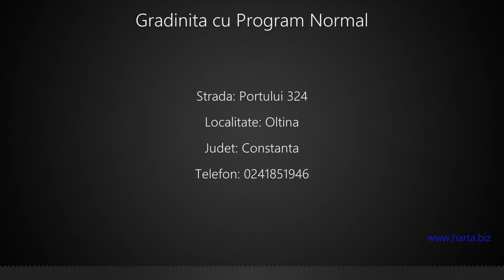Gradinita cu Program Normal Oltina